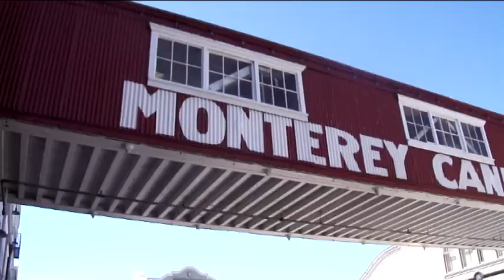Right Back Where We Started From (Summer 2010)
This is basically what California means to me.
This is what I did during the summer
(The beginning before lyric was how I got to work, my office building, and my coworkers)
Rest of the video explained in my blog.